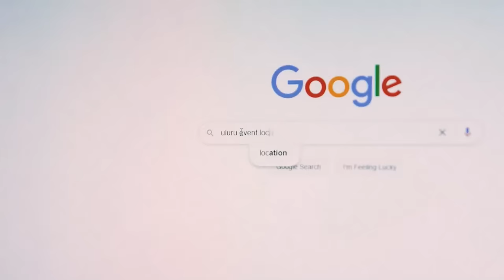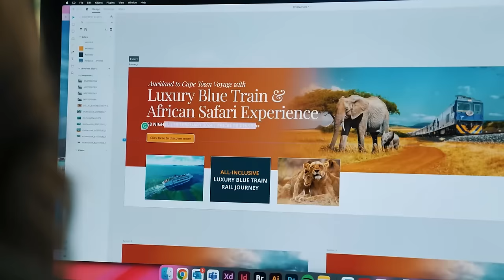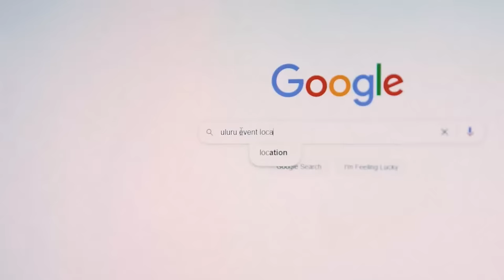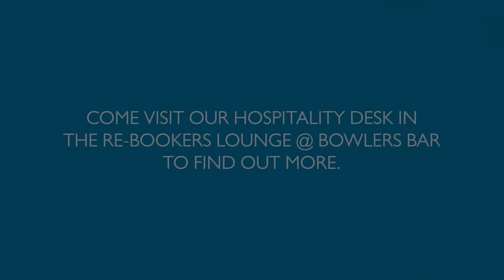World Indoor Bowls Championship 2024 Jason Greenslade & Michael Stepney vs Ronnie Duncan & Colin …